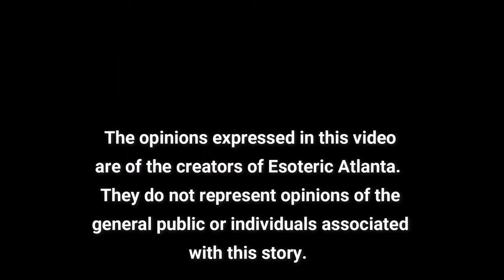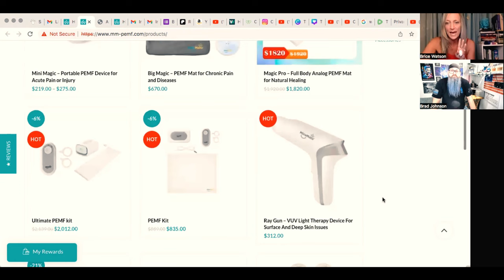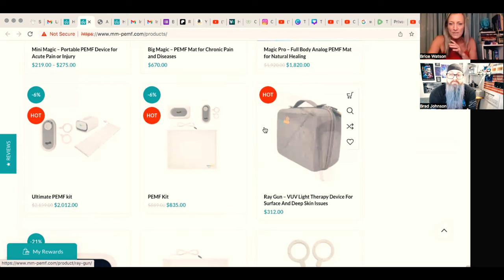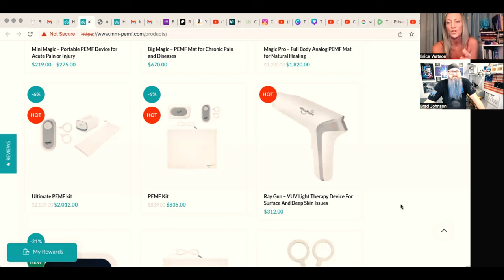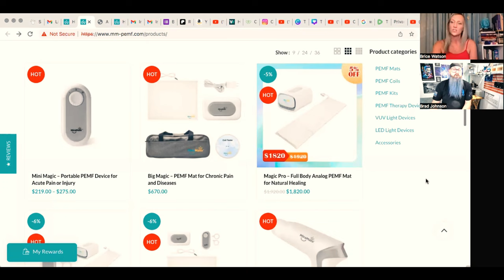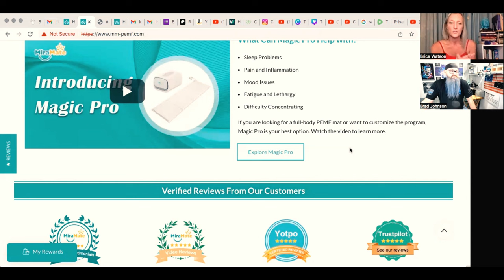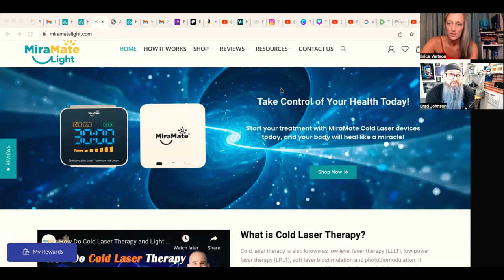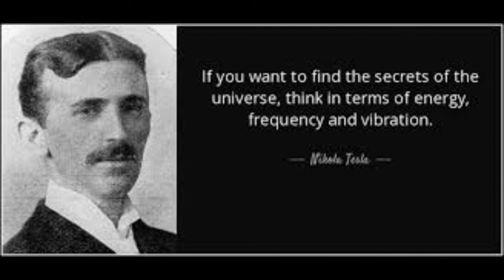The Mystery of Frequency Healing with Brad